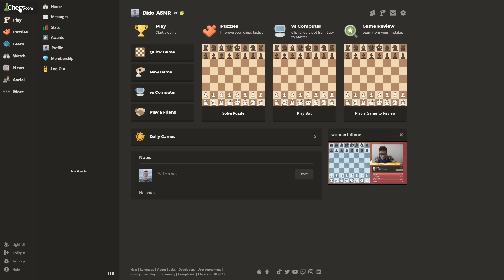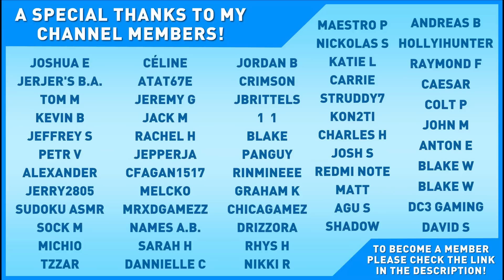ASMR Relaxing CHESS for SLEEP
A relaxing, long-paced game of chess to help you drift off to sleep in this whispered ASMR video. With clicking sounds, mouth sounds and more this video will send tingles down your spine!

Whispering, Binaural Whispering, Ear-to-Ear Whispering, Mouth Sounds, Clicking, Tapping & More!

Webcam: Logitech C920s HD Pro Webcam